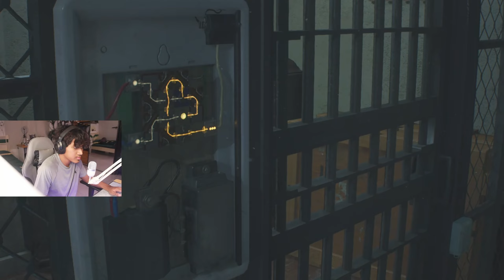This run is no different than leon's| RESIDENT EVIL 2 | FIRST EVER WALKTHROUGH GAMEPLAY PART 2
SOCIALS

PC SPECS

8x2 16GB Delta T Force 3600mhz
2TB WD BLUE HDD
500GB M.2 Nvme Crucial SSD
800w 80+ Gold Zord PSU

Peripherals -
Keyboard : YUNZII Y275 PRO with geteron yellow pro switches
Mouse  : Logitech G304 Wireless
Headset : Onikuma K9
MIc : Razer Seiren Mini

Monitor: Lenovo Y25f 144hz 1ms 24inch Freesync (Main Monitor)
               75hz ViewSonic VA2418-SH 24-inch IPS (Second Monitor)
Software for Recording: OBS/Streaminglabs OBS
Software for Editing Videos: Davinci Resolve 18